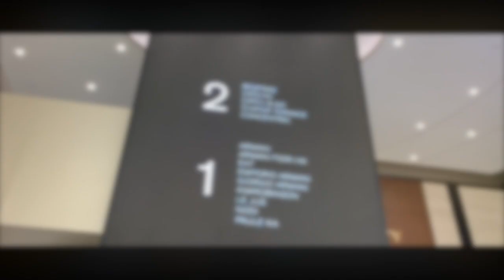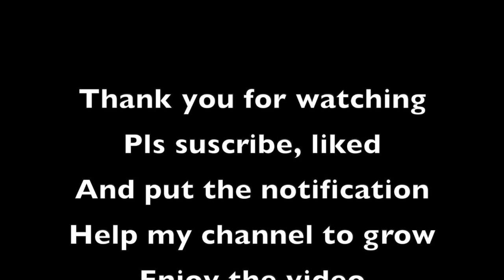How is Busy life in Hong kong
View of Hong kong and over the world.
All videos & photos taken by me.
likesI love making videos and photos they allow you to always remember amazing experiences, hope you enjoy.